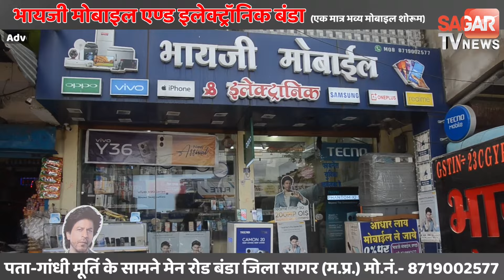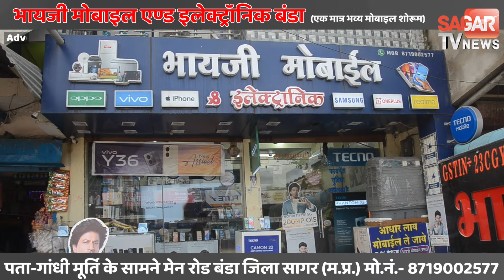सागर-बस ऑपरेटरों को बड़ा झटका,नए स्टैंड से ही संचालित होंगी यात्री बसें,कलेक्टर ने दी जानकारी